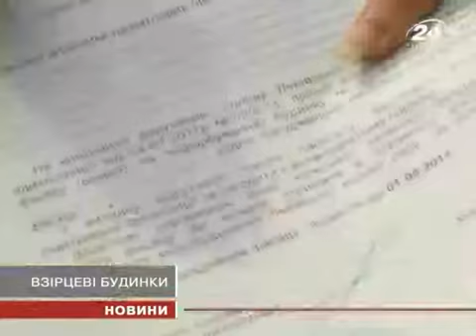У Львові будуть взірцеві будинки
Коштуватиме відновлення "обличчя" будинку ...